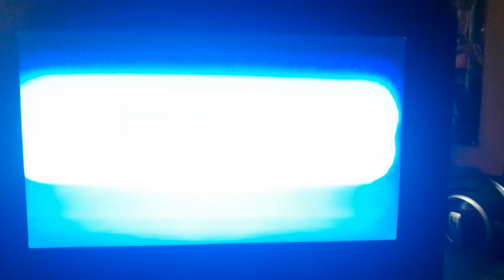Opening To: Stormy Trails 2011 DVD